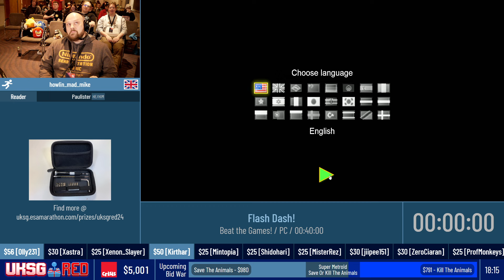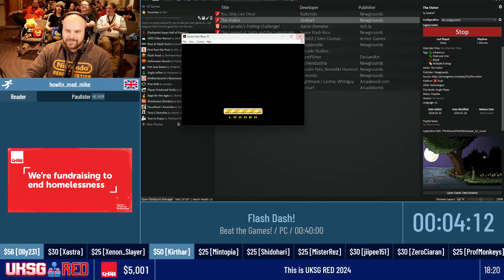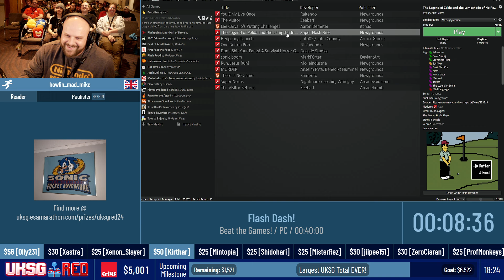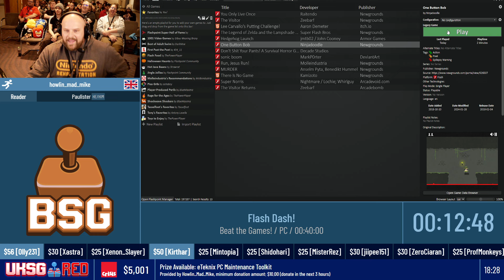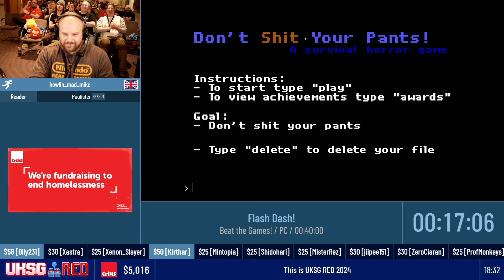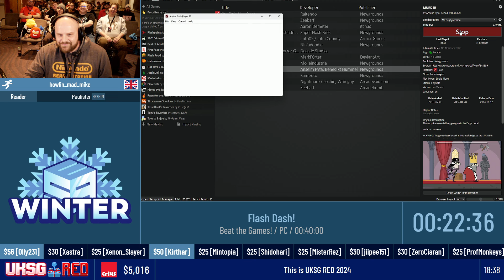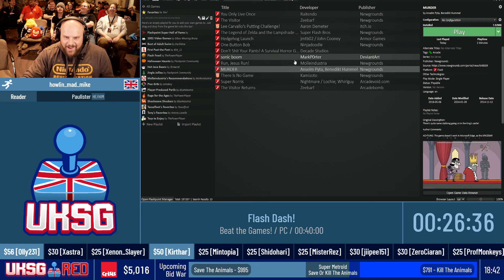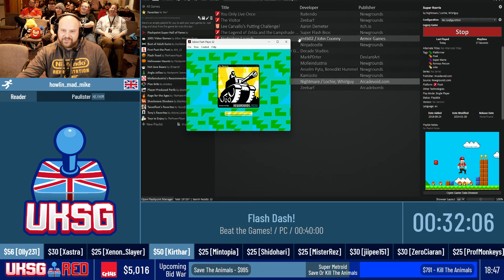UKSG Red '24 | Flash Dash | Beat the Games! | Howlin_Mad_Mike | 36:25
Part 34 of UKSG Red 2024.

Game: Flash Dash (Various Games)
Category: Beat the Games!
Platform: PC
Estimate: 40:00